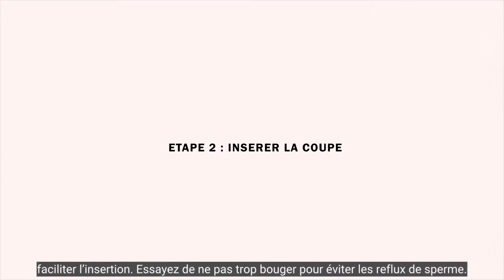Comment utiliser la coupe de conception FERTI·LILY ?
Découvrez en vidéo comment utiliser la coupe de conception FERTI·LILY. Elle aide les femmes à tomber enceinte lorsqu'elles ont des difficultés à avoir un bébé. FERTI·LILY amène les spermatozoïdes au plus près du col de l'utérus pour augmenter les chances de conception de 48%.

► La garantie Bivea : Bivea en assure le SAV et vous apporte un soutien sur son utilisation. Pour toutes questions sur son utilisation, vous pouvez nous appeler au 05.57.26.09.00.

► Ou trouver ce produit ?
En nous contactant par téléphone au 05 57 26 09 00.